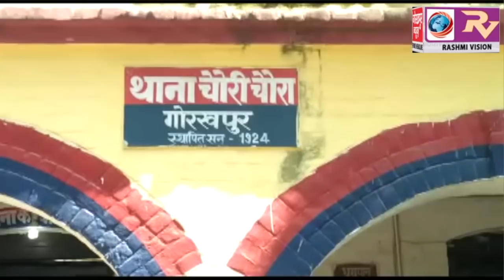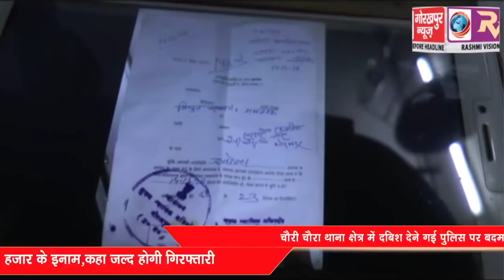चौरी चौरा थाना क्षेत्र में दबिश देने गई पुलिस पर बदमाशो ने बरसाई गोली, तीन पुलिसकर्मी घायल,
चौरी चौरा थाना क्षेत्र में दबिश देने गई पुलिस पर बदमाशो ने बरसाई गोली, तीन पुलिसकर्मी घायल, एसएसपी ने बदमाशों पर घोषित किये 25 25 हजार के इनाम, कहा जल्द होगी गिरफ्तारी